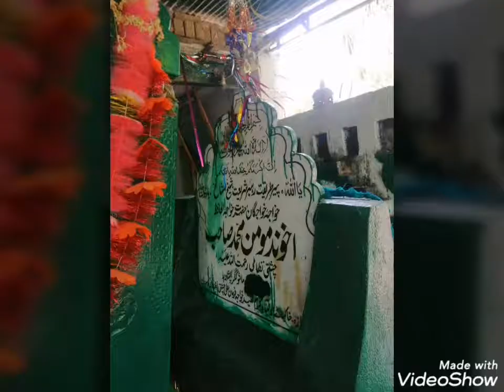Tasweer e Muhammad Arbi de... ❤️